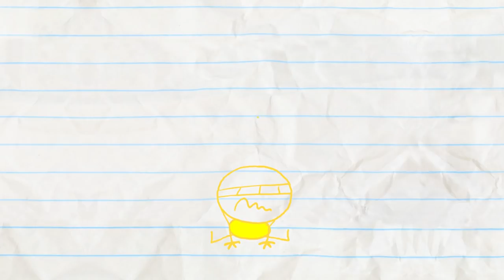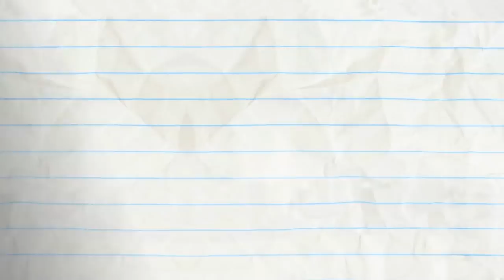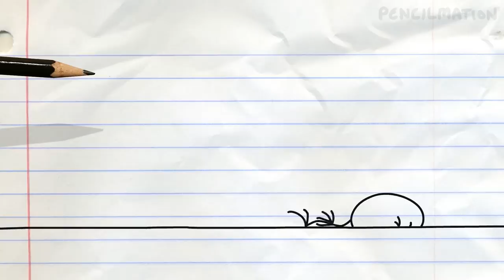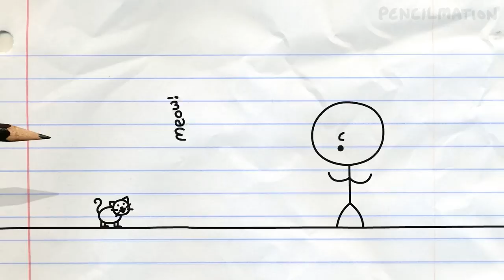Soaplessly Devoted and More Pencilmation! | Animation | Cartoons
Soaplessly Devoted and More Pencilmation!

2:56 - SHIP ON YOUR SHOULDER

5:00 - KEEP CLAM AND CARRY ON

8:04 - LIVE AND LET DINE

10:05 - HICCUP IN ARMS

11:24 - THE HOLE STORY

13:53 - HOUSEBROKEN

15:31 - TWIN GEEKS

17:56 - PAIL PROBLEMS

19:49 - BAIT AND SWITCH

21:43 - A FISHY FABLE
Pencilmate's greedly little fish becomes VERY big…

25:27 - ROPE-A-DOPE
Which rope pulls the winning prize? Pencilmate can’t quite figure it out!

28:19 - ORIGINAL PENCILMATION RETURNS
Pencilmate and the Pencil in what they do best… a crazy nonsensical episode with monsters, doors and hats.

CREDITS FOR SOAPLESSLY DEVOTED

Story Editor - Jared Woods
Script - Joe West
Additional Ideas - Ama Bollinger, Andrew Martin, Jared Woods
Series Continuity - Ama Bollinger
Supervisor - J.R. Gloyd, Brien Hart
Director - Matt Wilson, Sam Johnson
Storyboards -  Matt Jacobus
Palette - Antonio Villamandos
Animation - Owen Fishback
Backgrounds - Sjan Weijers
Coloring - Ariane Lapointe
Voices - Joe Porter, Katie Snyder
Sound Design - Robert Jung